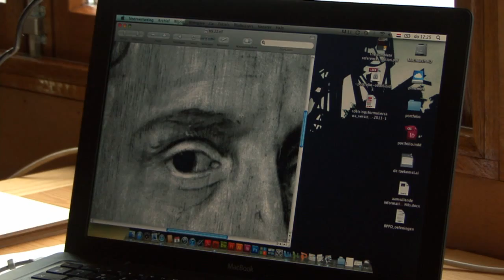reconstructie schilderij Van Mierevelt